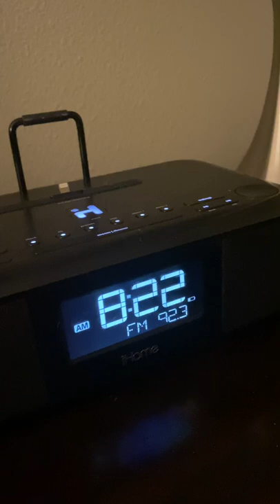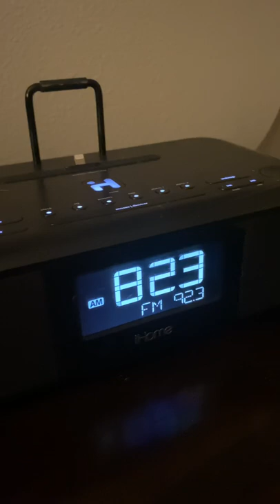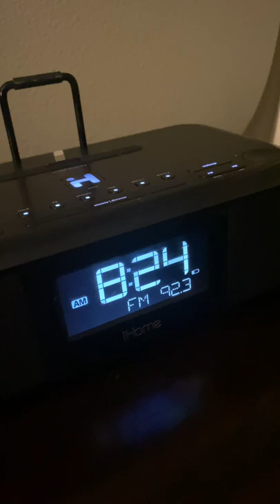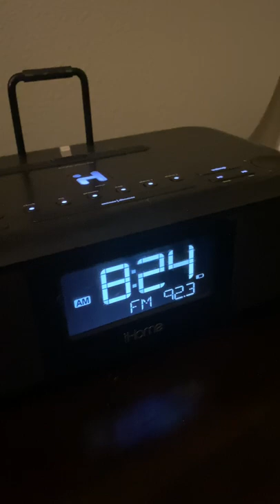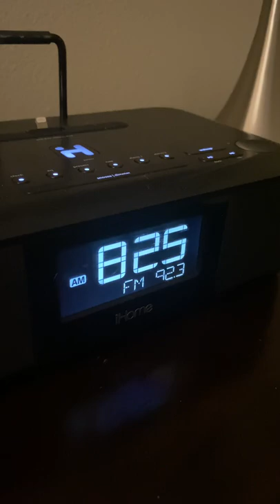The Big Gig announce on KGON!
The show is Saturday September 3rd at RV Inn Style Resorts Amphitheater in Ridgefield, WA.